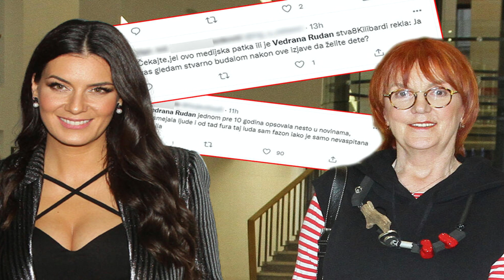VEDRANA RUDAN O MARIJI KILIBARDI- SVI ZNAJU DA SAM REKLA ISTINU,DŽABE IZGLED,ZA SVE IMA SVOJE VREME!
VEDRANA RUDAN O MARIJI KILIBARDI- SVI ZNAJU DA SAM REKLA ISTINU,DŽABE IZGLED,ZA SVE IMA SVOJE VREME! Vedrana Rudan oglasila nakon što su je žestoko osudili zbog izjave u emisiji Marije Kilibarde, kojoj je rekla da je smatra budalom jer želi da postane majka.
Vedrana se na svom blogu javno izvinila Mariji zbog ružnih reči. VEDRANA RUDAN O MARIJI KILIBARDI- SVI ZNAJU DA SAM REKLA ISTINU,DŽABE IZGLED,ZA SVE IMA SVOJE VREME!